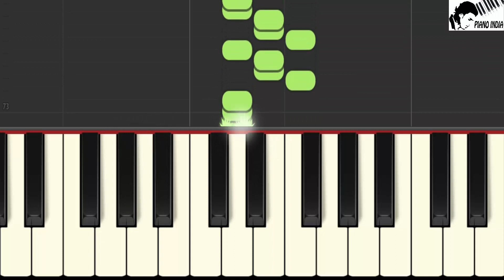Guru Randhawa: High Rated Gabru - Piano Tutorial - Right Hand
Song: High Rated Gabru
Singer/lyrics/Composer: Guru Randhawa